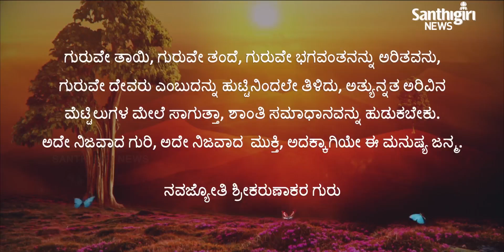Today’s Guruvani - Kannada | 30 - 11 - 2020